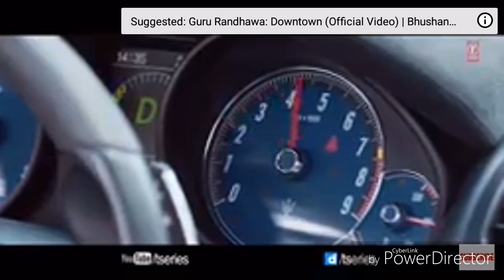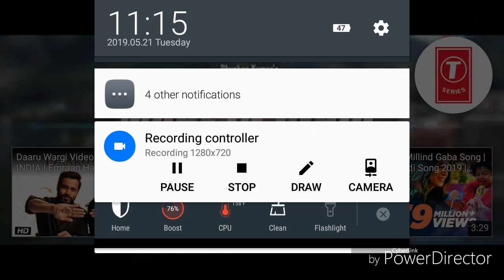Indian famous song DJ kiran